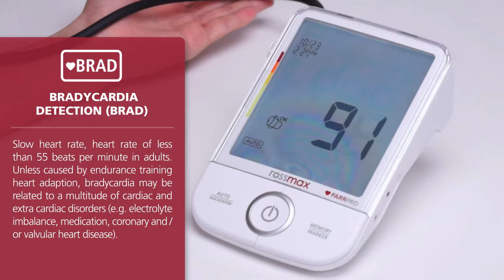Bradycardia Detection (BRAD)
Slow heart rate, heart rate of less than 55 beats per minute in adults. Unless caused by endurance training heart adaption, bradycardia may be related to a multitude of cardiac and extra cardiac disorders (e.g. electrolyte imbalance, medication, coronary and / or valvular heart disease).